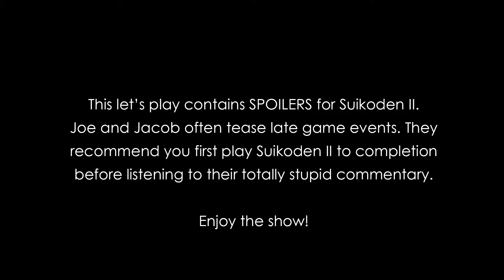Carriage Plays Suikoden 2: Gilbert Dude! - Episode 22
Joe and Jacob test their might in a defensive army battle against Solon Jhee.